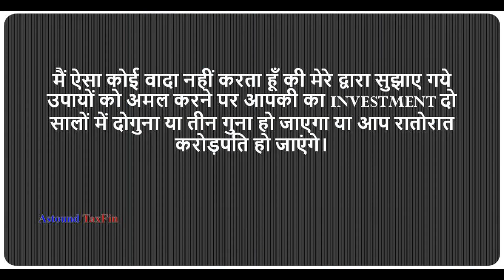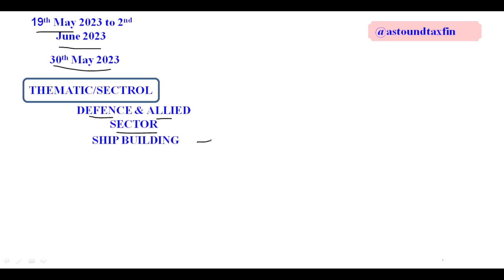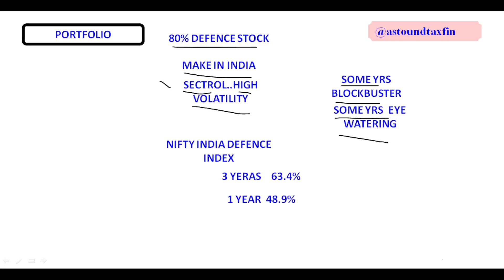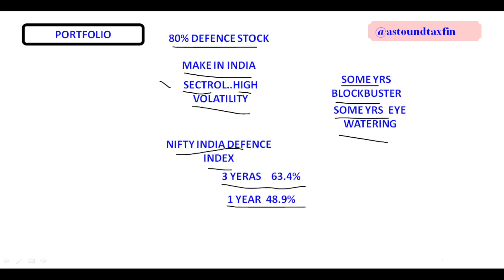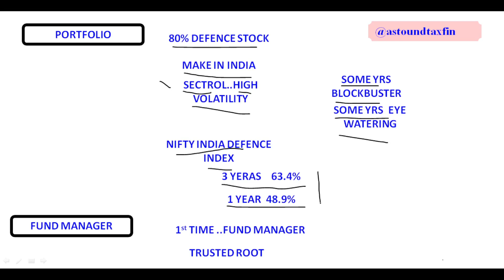HDFC Defence Fund: NFO / क्या हमें इसमें Invest करना चाहिए ? / Detail review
Detail analysis of HDFC Defence Fund, whether to invest at this point of time or not ?